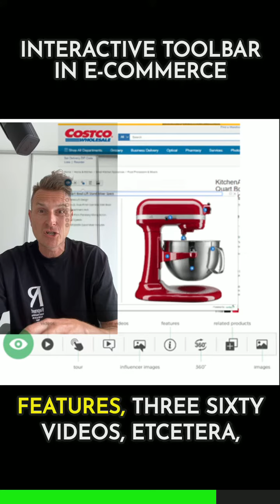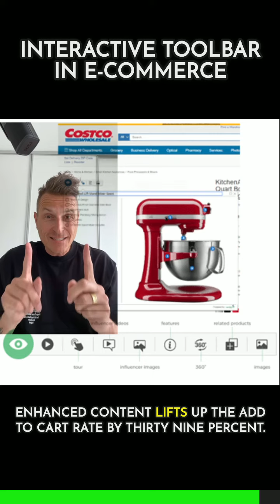Interactive Toolbar +39% Conversion in eCommerce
Interactive Toolbar

What is important for you in ecommerce? For me it is the conversion rate. Today I will explain the value of the interactive toolbar.

The Engaging Hero brings compelling, conversion-winning content to the most-viewed, top of the page area of a site that captivates shoppers who aren’t committed to scrolling. Shoppers see richer, brand-approved content which engages, informs and converts.

The Engaging Hero images can include an Interactive Toolbar serve up your best assets in the most lucrative, eye catching page positions. Deliver visually interactive mobile-responsive rich media assets to the prime product page.

If allows the customer to navigate to: Vidoes, product tours, influences content, images, features, 360 views, related product or more.

Our data across 1000s of customer shows that enhanced content lift the add to card rate in average by 39%.